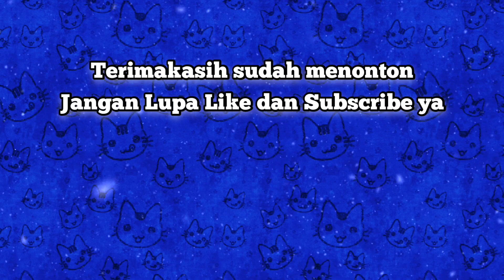Menggambar tema kemerdekaan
Gambar kemerdekaan,
Gambar tema kemerdekaan,
Gambar hari kemerdekaan,
Menggambar kemerdekaan,
Menggambar kemerdekaan indonesia,
Cara membuat poster kemerdekaan,
Poster kemerdekaan,
Gambar 17 agustus,
Poster kemerdekaan indonesia,
Cara menggambar hari kemerdekaan,
Cara menggambar tema kemerdekaan,
Cara menggambar 17 agustus,
17 agustus,
Kemerdekaan indonesia,
Menggambar,